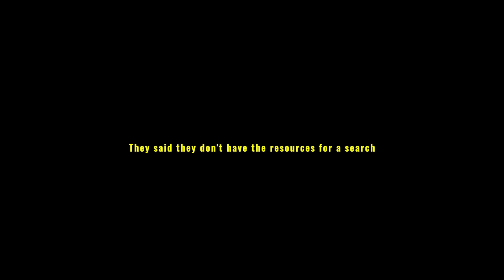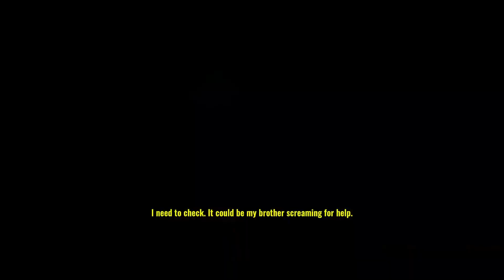AHHHH | Missing Hiker